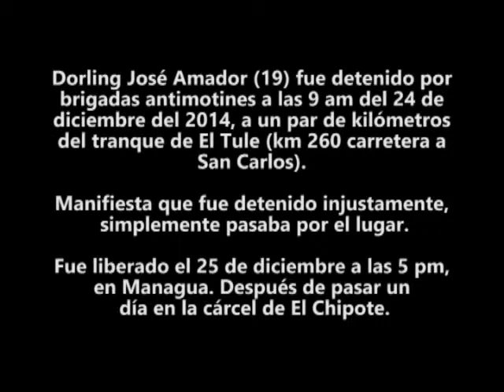Testimonio Dorling Amador (19) detenido en El Tule 24-dic-14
Dorling Amador, 19 años. Fue detenido a las 9 am del 24 de diciembre por las tropas antimotines. Manifiesta que fue detenido injustamente cerca de el tranque de El Tule, simplemente pasaba por el lugar. Fue trasladado a la cárcel de El Chipote, en Managua, donde fue liberado el 25 de diciembre a las 5 pm.

El tranque de El Tule duró 9 días, hasta que fue violentamente reprimido por las brigadas antimotines de la policía de Nicaragua. Miles de campesino todavía exigen la derogación de la Ley 840, que establece que tienen que entregar sus tierras para los megaproyectos asociados al ´Gran Canal´, a cambio recibiran pagos a precio catastral por sus bienes.